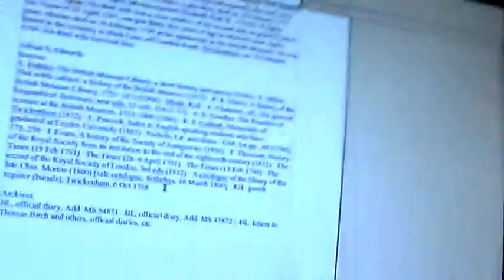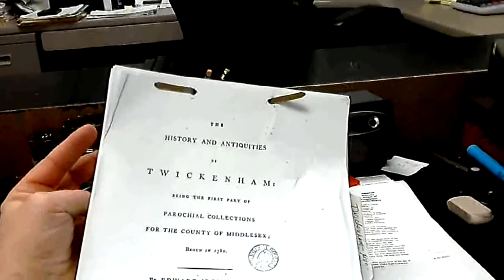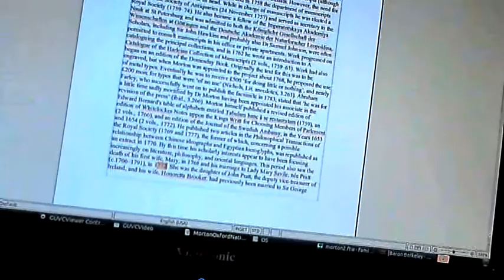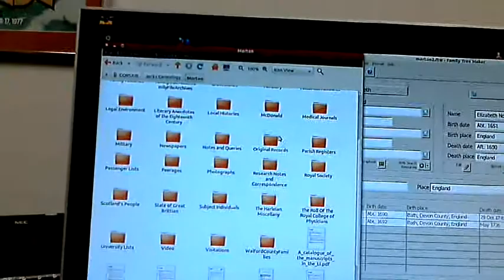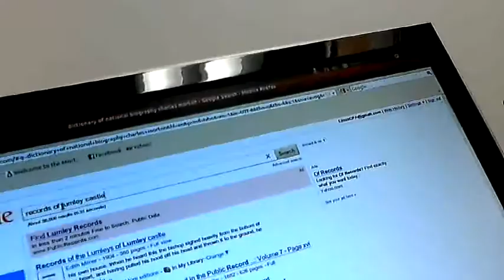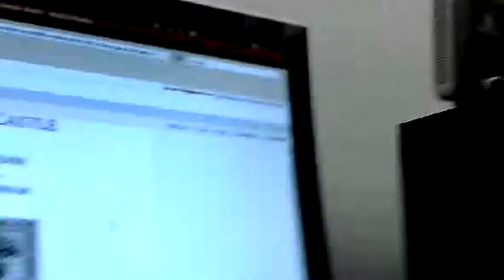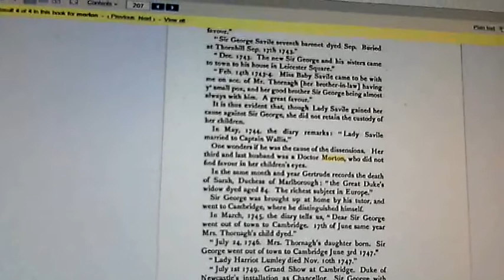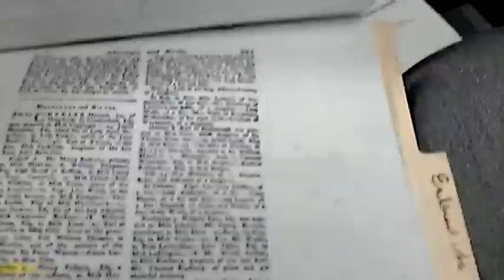Charles Morton 1716-1799 (Death of Mary Berkeley - Marriage to Lady Savile) Part 1